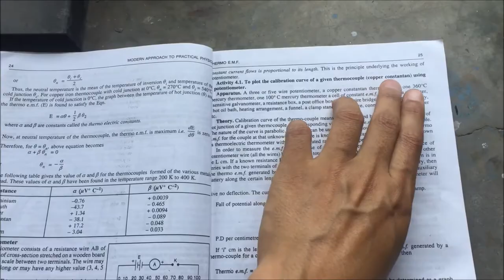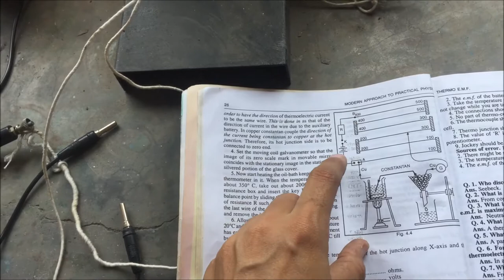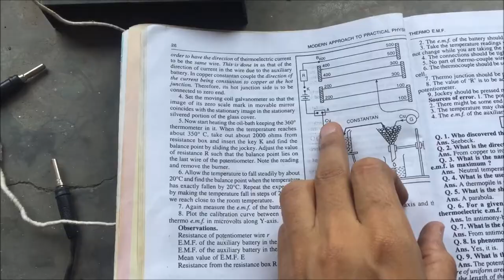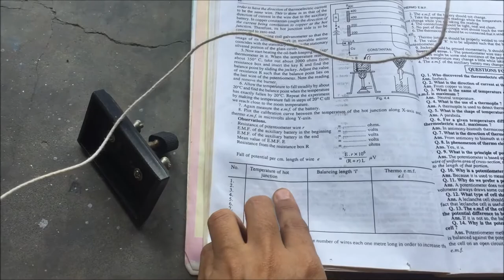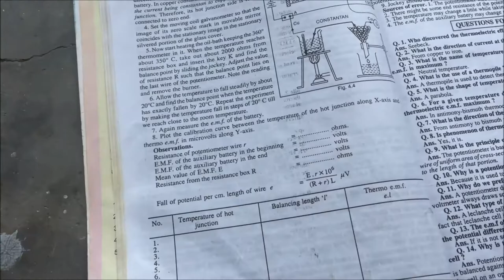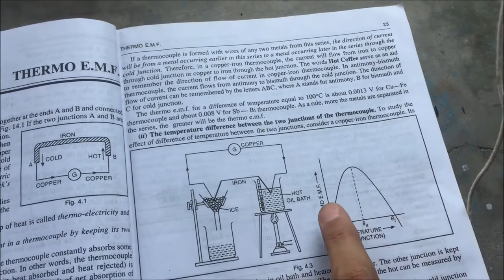Thermo EMF practical|Plot calibration curve of thermocouple using potentiometer|BSc/BTech Phys Expt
In this video, I have discussed that How to Plot calibration curve of thermocouple using potentiometer

This will boost my moral to put more efforts in upcoming videos.

B.Sc(II) / B.Tech  physics practical